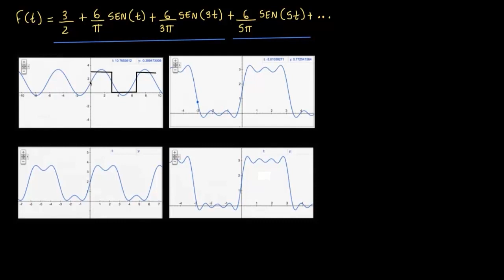Visualizar a expansão de Fourier de uma onda quadrada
Visualize a expansão de Fourier de uma onda quadrada. Uma onda quadrada pode ser aproximada pela adição de harmônicas ímpares de uma onda senoidal.